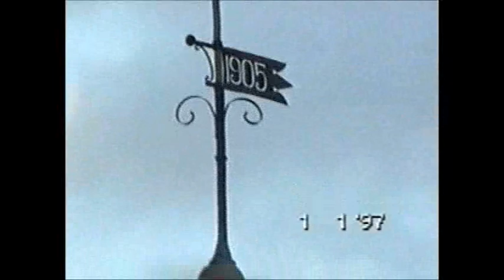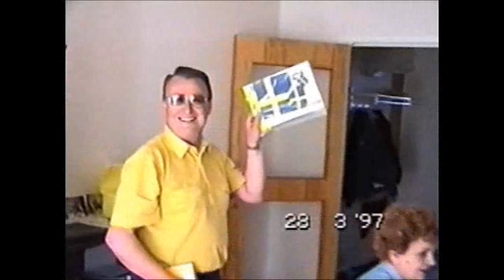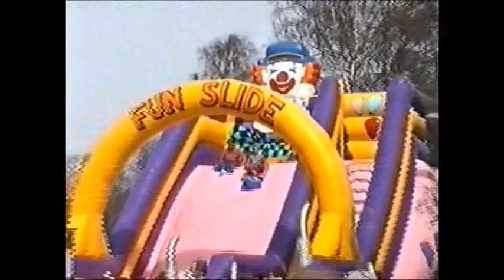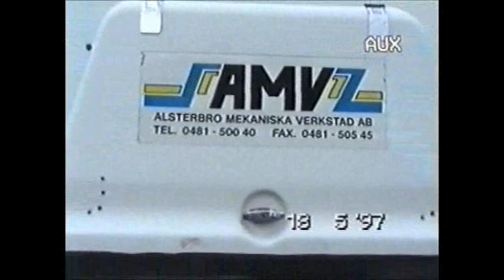Ponovo zajedno 1997. 3.dio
Ponovo zajedno 1997. 3.dio        Snimak  i obrada: Muharem Sitnica-Sića
Filmovi pod nazivom „Ponovo zajedno“,  prikazuju jedan dio od nabrojanih događaja. Svi do sad postavljeni filmovi podijeljeni su po kategorijama, a ovdje je dio hronoloških aktivnosti.
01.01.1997.  Nybro u prvim danima 1997. i susret kod fam. Džananović
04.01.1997.  Nybro-susret sa fam. Spahić
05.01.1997.  pogled na skijalište Svartbläcksmålla u Nybru
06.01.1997.  Nybro-u posjeti fam. Lević
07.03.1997.  Nybro-sijelo kod naše mame Behije
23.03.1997.  put u Lund i Malmö i Asima Sitnica kod nas.
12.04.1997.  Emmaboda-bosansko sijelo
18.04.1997.  Nybro-kod fam. Lulić i šetnja gradom
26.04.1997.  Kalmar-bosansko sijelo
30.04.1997.  Nybro-vatromet na jezeru i prvomajsko slavlje  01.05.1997.
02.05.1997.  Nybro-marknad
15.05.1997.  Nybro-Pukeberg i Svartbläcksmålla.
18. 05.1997. Alsterbro-posjeta firmi gdje je radio Adem Sitnica